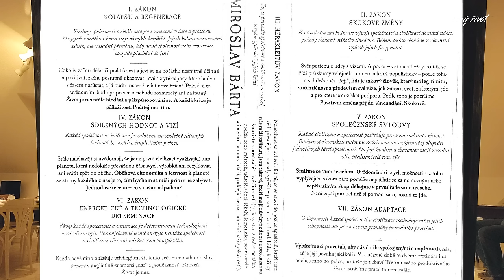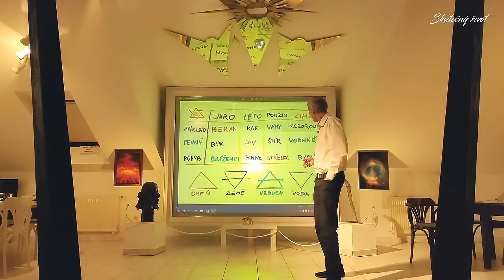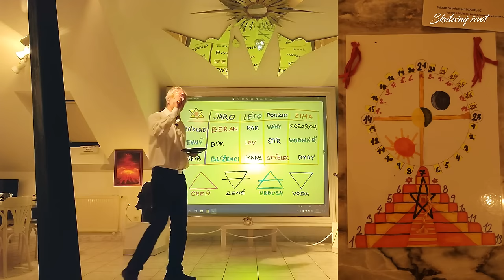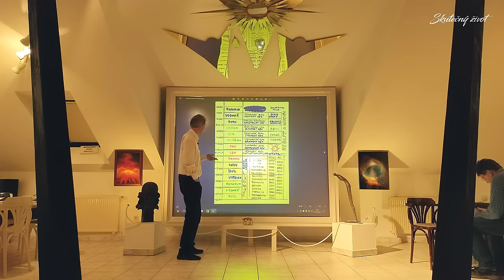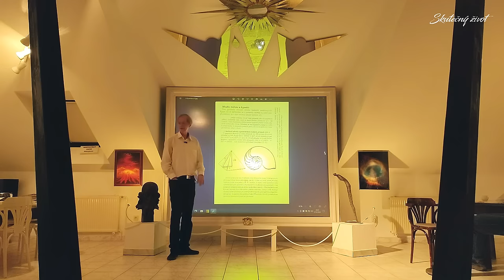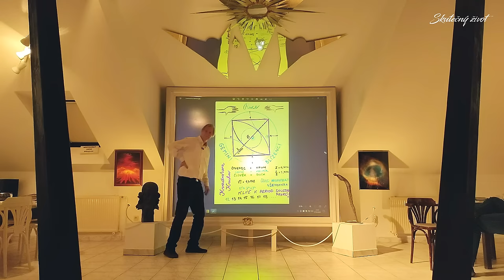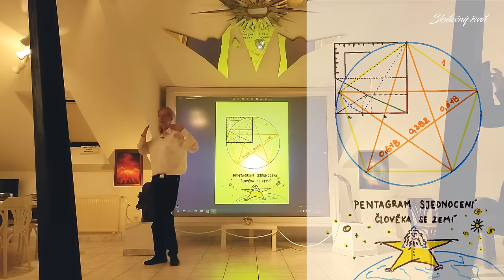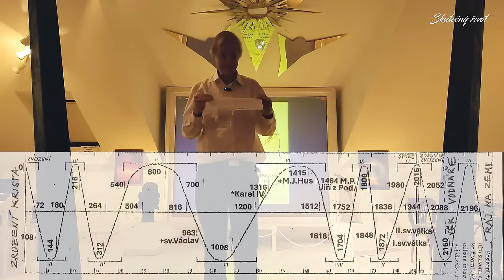Adolf Inneman - Tajemství Egypta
Bonusový obsah, videa dříve, bez reklam a cenzury. Soutěže o hodnotné ceny. Přímá komunikace se mnou a mnoho dalších výhod jen na Herohero -
Staňte se členem tohoto kanálu a získejte přístup k těmto výhodám:
Pokud se vám moje tvorba líbí, budu vám velice vděčný pokud se rozhodnete podpořit mojí činnost finančním příspěvkem.
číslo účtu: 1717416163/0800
IBAN: CZ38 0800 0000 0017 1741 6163
BIC: GIBA CZ PX